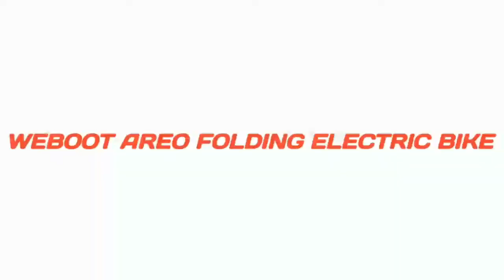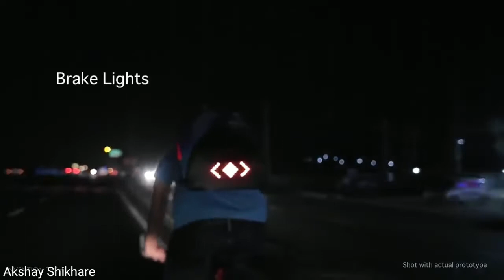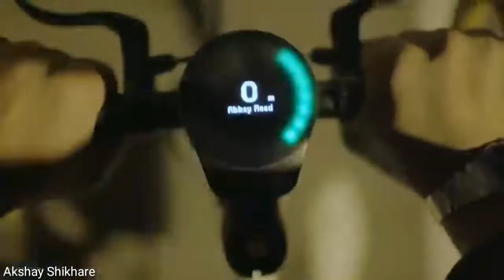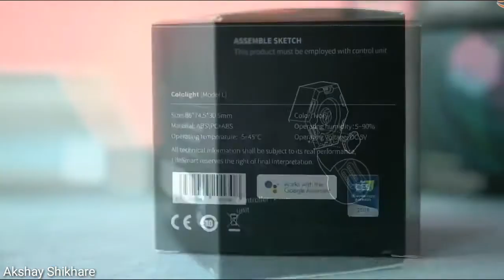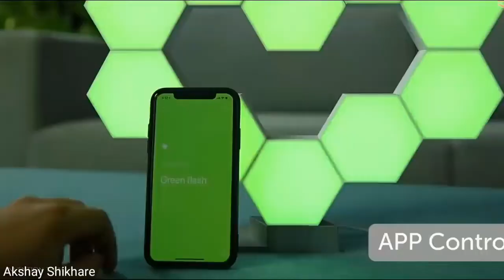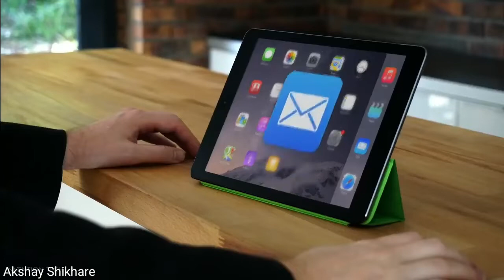NEW TECH GADGETS & INVENTIONS 2020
* ZEBLAZE SMARTWATCH

* ZAX AXE THROWING

* SUPERNOVA DRONE

* LUMOS BACKPACK

* SMART HALO

* SMART LIGHT PANEL

* SEGWAY MINI PRO

* UIO 2.0

* B-2 BOMBER KNIFE

* SUPER HERO CHARRACTER PENDRIVE

If own any of content in our video and you don't want it appear our channel, please notify us via private message or email. The content will be REMOVED within 24 hours.